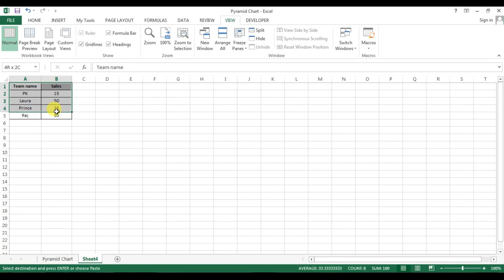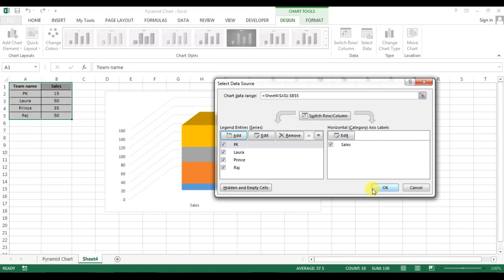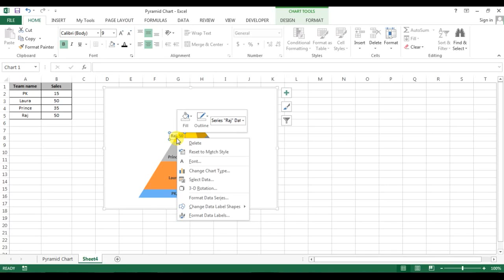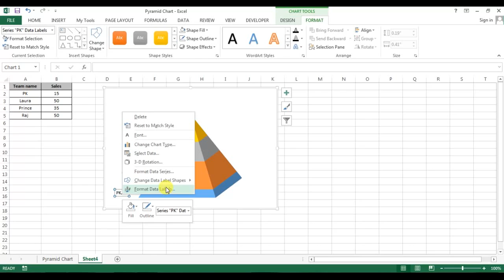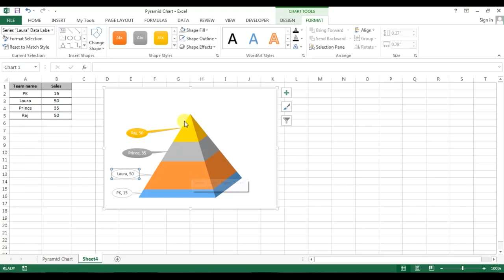Sales Pyramid Chart in Excel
Hello Friends,
In this video you will learn how to create Pyramid Chart in Excel. I have used Team wise sales data to create this Pyramid chart.